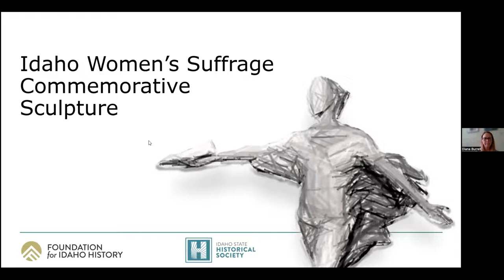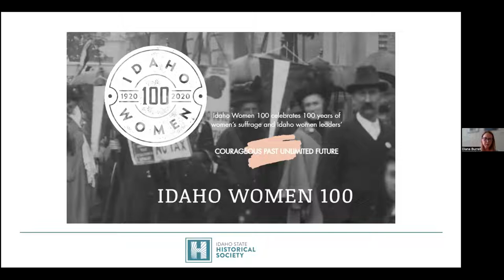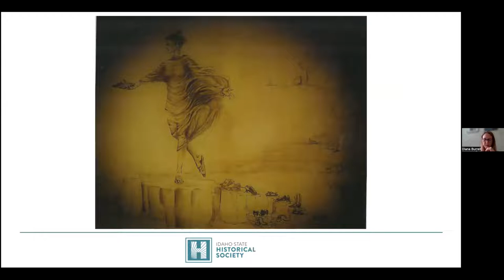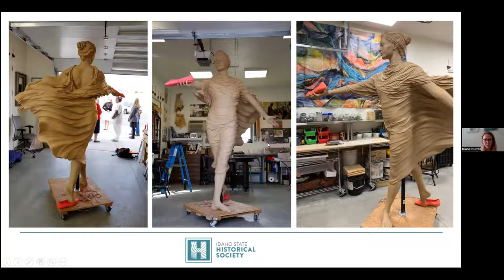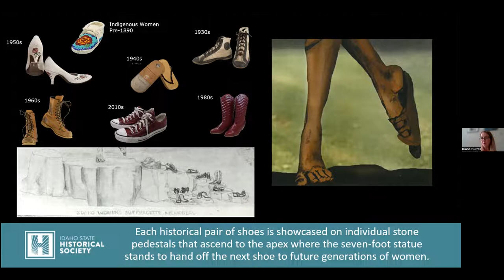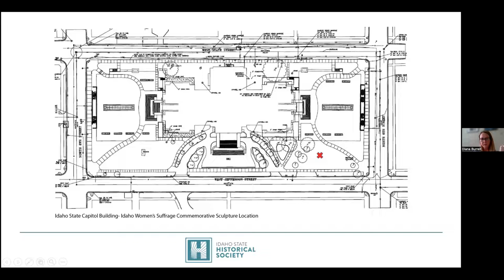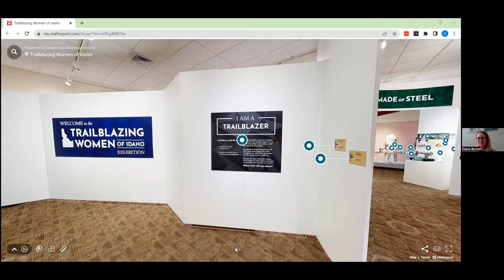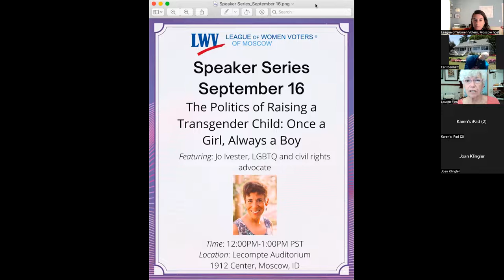Honoring Idaho Women, Past, Present, and Future.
From political juggernauts to community builders, Idaho women have helped define Idaho’s history. As Idaho and the nation commemorated the passing of the 19th Amendment in 2020, an idea was born to permanently commemorate all Idaho women. The Idaho State Historical Society and Foundation for Idaho History are working with renowned sculptor Irene Deely to create a lasting monument, the Idaho Women’s Suffrage Commemorative Sculpture, which embodies the spirit and legacy of the women’s suffrage movement and universally represents Idaho women through time. Inspired in part by the Idaho State Seal, the only known state seal in America to be designed by a woman, this nameless woman walks metaphorically in the footsteps of those who came before and then hands off her shoe to the future. The sculpture’s placement on the grounds of the State Capitol is a statement of the importance of women to our state.